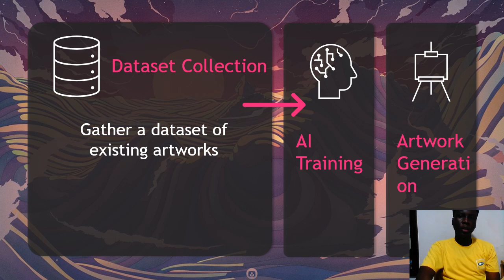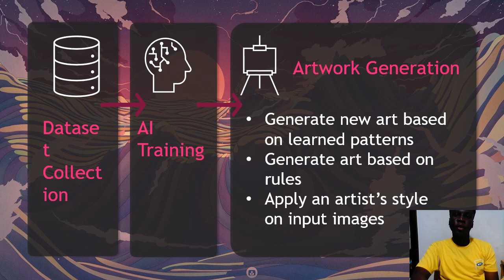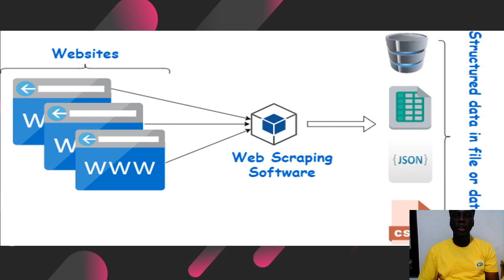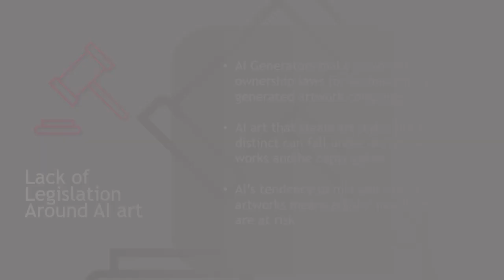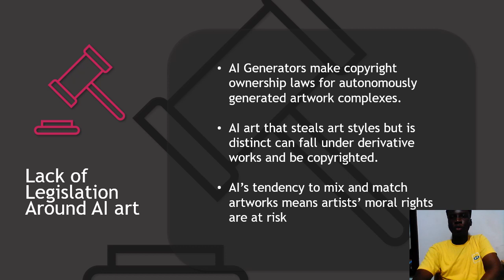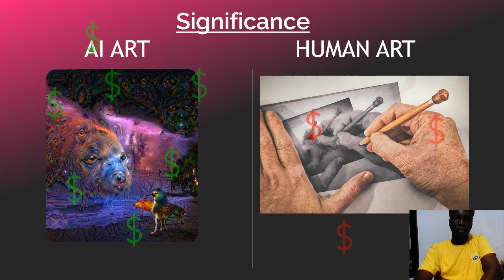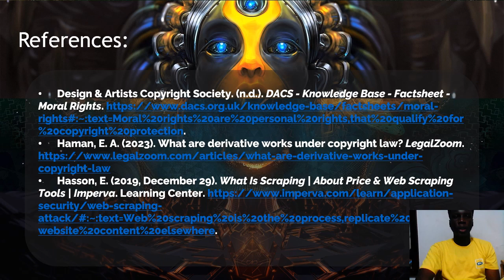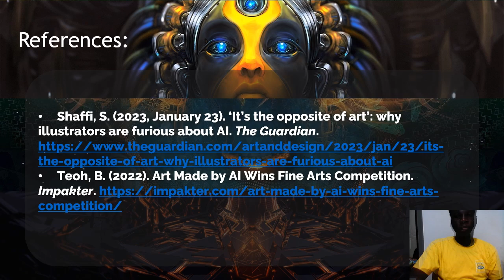Painting the Town Binary: Unmasking the Troubles of AI Art for Artists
This video discusses the negative effects of AI art on artists and their intellectual property.